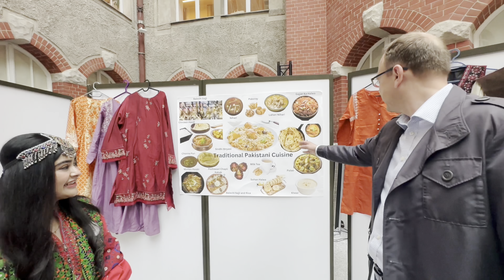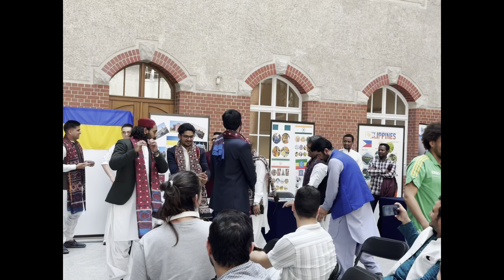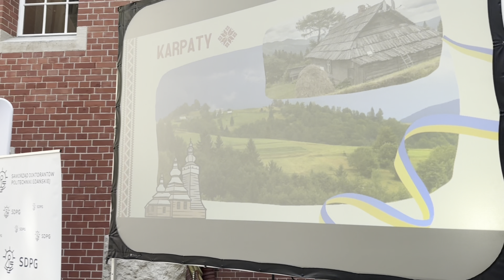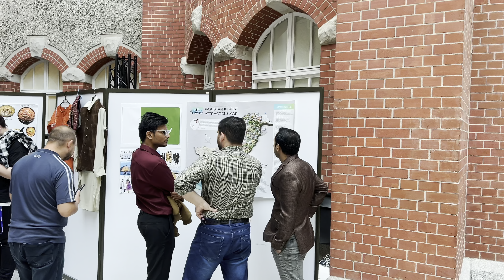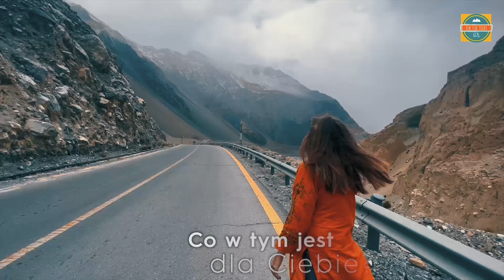First International Cultural Day Event 2024 at Gdansk University of Technology, Gdansk, Poland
I am delighted to share that we recently hosted a successful Cultural Day Event at Politechnika Gdańska, organized by the PhD Students’ Self-Government (Samorząd Doktorantów Politechniki Gdańskiej) on May 29, 2024. This event marked the first Cultural Diversity Event at ​⁠​⁠​⁠@PolitechnikaGdanska Gdańsk University of Technology, ​⁠​⁠​⁠@gdansktechinternational, Doctoral School at Gdańsk University of Technology

During the event, the audience enjoyed delicious cuisines from different countries, cultural music, and dance performances. They also learned about the diversity of cultures from the Cultural Booths and Cultural Talks representing Poland 🇵🇱 , Pakistan 🇵🇰 , Egypt 🇪🇬, India 🇮🇳 , Nigeria 🇳🇬 , Ethiopia 🇪🇹 , Iran 🇮🇷 , Ukraine 🇺🇦 , the Philippines 🇵🇭 , Bangladesh 🇧🇩 , Azerbaijan 🇦🇿 , and many other countries 🌎.

I feel honored by the presence of my PhD Supervisor Professor Adam Szymkiewicz 🙂

I am proud of our organizing team (Rengel Cane Sia, Arsalan Muhammad Soomar, Farooque Janjhi, Aleksandra Ławniczak, Muzafar Ali Kalwar, Muhammad Saqib, Afaq Hassan, Jakub Baczyński-Keller, Adam Olszewski, Martyna Czudec, and Patryk Lichocki) and grateful to the Rector of the Gdańsk University of Technology - Professor Krzysztof Wilde, as well as the management, officials, the chairman of the SDPG council Ignacy Rogoń, participants, and attendees for making this event a memorable success.

I look forward to seeing more events like this at our university in the near future.

Special thanks to ​⁠​⁠@arsalan_soomar ​⁠​⁠@Janjhifarooque for their support 🫡